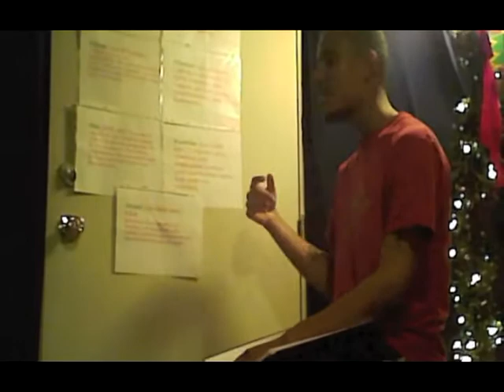Afrikan Connections TV Eposide 1